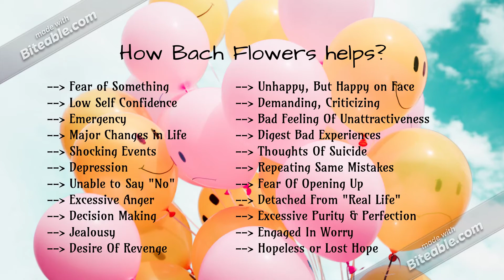What is RoyaleSilk?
“If we could see the miracle of a single flower clearly, our whole life would change.” - Lord Buddha

RoyaleSilk presents this complete, end to end course of Bach Flower Remedies which enables you to -
• Learn the Fundamental aspect of Bach Flower Remedies
• Experience the activities to Identify your own emotions and Heal Own Self / Others
• Become therapist to Heal Others with most effective way
• Practically Learn the Mixing and Preparation of Remedies in Videos
• Build Confidence to Experiment with Remedies from Day First
• FREE Life Time Support on your queries and doubts based on Facebook Closed Community Group
• FREE Access to all PDF documents Library of RoyaleSilk which contains special Books
• Opportunities to interact with Experienced Bach Therapist and Practitioner for Guidance
• Dr Edward Bach history and philosophy behind Remedies
• Detail Learning of 38 flower remedies and rescue remedy
• How Bach remedies are made, stored and used?
• Bach Consultation and assessment questions
• Students will receive a Udemy course certificate of completion

This Content is delivered in a variety of methods including below :
• HD RECORDED VIDEOS OF TRAININGS (7 HOURS+ )
• LIFETIME ACCESS TO CLOSED FACEBOOK COMMUNITY TO ASK, LEARN, EXPERIENCE & SHARE
• SUPPLEMENTARY PDF BOOKLETS TO SUPPORT YOUR LEARNING
• ACCESS TO MANY KNOWLEDGE ARTICLES RELATED TO BACH FLOWER REMEDIES
• LEARN AS PER CONVENIENT TIME & SPEED
• ASK YOUR QUESTIONS, DOUBTS ON FACEBOOK GROUP
• LEARN CASE STUDIES & EXPERIANCES FROM OTHERS ON FACEBOOK GROUP
• PRACTICAL RECORDED SESSIONS ON PREPARING REMEDIES

Still wondering if, What Flowers can do Magic in Your Life?
• Skyrocket Your Relationships
## Flower Remedies are Powerful enough to Create Feeling of Love & Emotions in our Mind
• Experience The Fearless Life
## Magically releases all type of unrealistic Fear Troubling in Your Life, Helps You achieve Bigger Goals
• Skyrocket Self Confidence
## Flower Remedies Boost your TRUST on oneself to make anyone Super Confident !
• Simplify The Life Changes
## Building comfort & flexibility during the major changes in Life / Work
• Be Positive during Emergencies
## Feel Comfortable and Calm during Uncertain Events
• Personality Improvement
## Change Yourself, the way YOU want !
• Stop Overthinking & Repetitive Thoughts
## Flower Remedies Simply STOP Your Negative Thoughts and Chattered Mind to make You Peaceful
• Stop Bullying and Violence Nature
## Flower Remedies Helps to Remove The Abusive Nature of Bullying, Indicating a Lack of Regard For Others
• Become Extrovert & Expressive about Feelings
## Flower Remedies can make someone Expressive and Extrovert, Which Enables To Share Feelings with Others
• Heal Your Past Painful Memories
## Flower Remedies can Let GO of Past Painful Events, Memories and Feelings Magically
• Boost Focus and Learning Abilities
## Flower Remedies Helps To Improve Your Focus in Present & Multiply Your Learning Skills
• Heal Negative Thoughts, Anxiety, Stress & Depression
## Bach Remedies are Best & Safe cure for Anxiety, Stress & Depression.